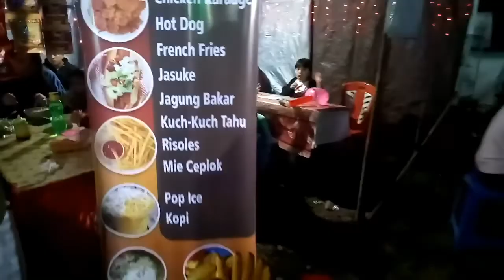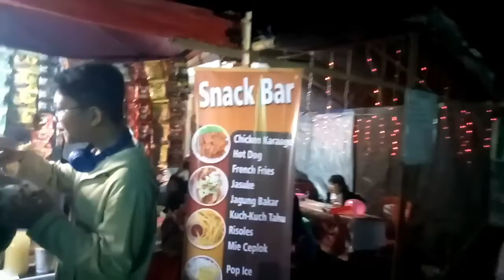Pasar Malam || Edisi Pasar Malam